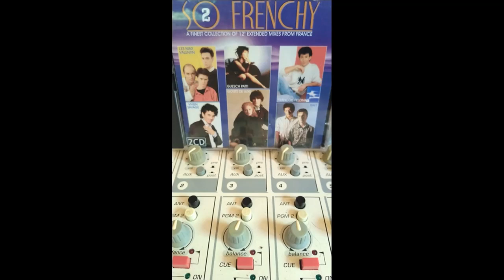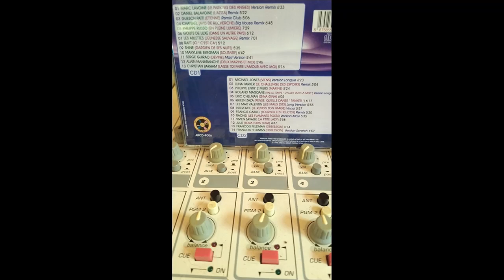CHANAEL - AVIS DE RECHERCHE VERSION MAXI 45T 12 INCH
COMPILATION SO 80' S VOLUME 2